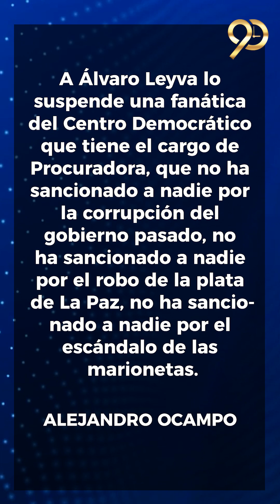La Procuraduría le muestra los dientes al gobierno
90Segundos Jueves 25 de Enero

Con Fredy Fernando Parada Tema:

1. La Procuraduría le muestra los dientes al gobierno
2. Los enredos del contrato del Malecón
3. Alcalde de Arboledas gestiona recursos
4. Jorge Acevedo se recupera satisfactoriamente
5. Como van los alcaldes primer mes de gobierno?